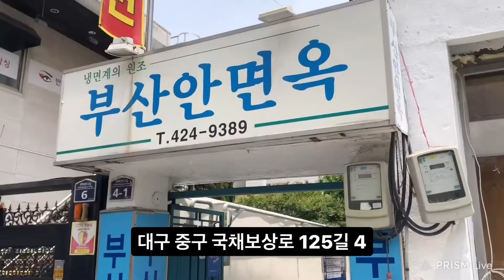대구맛집 육향지존 평양냉면맛집 - 부산안면옥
상호명 : 부산안면옥
주소 : 대구 중구 국채보상로 125길 4
영업시간 : 오전11시~저녁9시30분
4월~추석까지만 영업